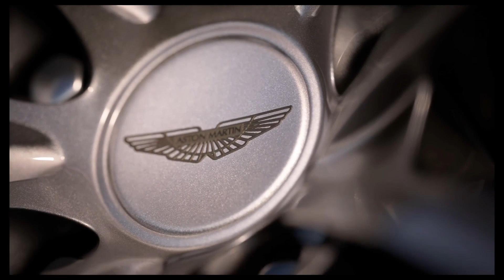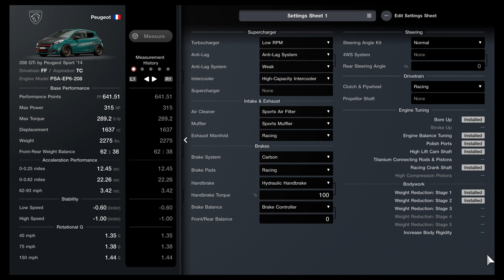Gran Turismo® 7 25th PS4 Pro, Sweet Spots - 208 GTi Sport '14 Urban Attitude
"It's not just what, you put on..
But how well, you make it work!"
                             B.P.

BASIC VEHICLE INFO↓

→ CAR/YEAR/EDITION: 208 GTi Sport '14 Urban Attitude

→ CURRENT MILEAGE: 116mi.

→ ENGINE CODE: PSA-EP6-208

→ ENGINE LAYOUT: Front-Mount

→ DRIVE LAYOUT: FWD

→ ASPIRATION: TC

→ ENGINE POWER: 315hp

→ CURB WEIGHT: 2,275lbs.

→ TORQUE: 289.2ft-lbs.

TIRE/TRACTION↓

→ FRONT: R/S (As Tested)
→ REAR:  R/S (As Tested)
→ T.C. VALUE: 0

BRAKES/PADS/BALANCE↓

→ DISC TYPE: Cabron Ceramic Racing (Drilled)
→ CALIPER/PADS: Racing
→ FRONT/REAR BALANCE: 0
→ HYDRAULIC HAND-BRAKE TORQUE: 100%

                       CORE PART SETTINGS
**The below is subject to change and does NOT reflect
"Final-form" package OR "S-Werks" Parts.**

→ SUSPENSION TYPE: Fully Customisable Suspension

SUSPENSION SETTINGS↓

              FRONT       REAR

→ RIDE HEIGHT:   99mm  |       99mm
→ ANTI-ROLL BAR:  1    |        1
→ COMPRESSION:   35%   |       35%
→ REBOUND:       45%   |       45%
→ FREQ:        2.10Hz  |     2.30Hz
→ CAMBER:       2.9°   |      2.8°
→ TOE:    Out -0.45°   |  In 0.39°

→ TRANSMISSON TYPE: Fully Customisable Transmission Racing

→ 1ST GEAR RATIO- 2.592 /  74
→ 2ND GEAR RATIO- 1.635 / 117
→ 3RD GEAR RATIO- 1.148 / 167
→ 4TH GEAR RATIO- 0.849 / 226
→ 5TH GEAR RATIO- 0.662 / 291
→ 6TH GEAR RATIO- 0.544 / 397

→ FINAL DRIVE-    4.399

→ LSD TYPE: Fully Customisable LSD

LSD SETTINGS↓

              FRONT   |   REAR
→ LSD INITIAL:  10    |     0
→ LSD ACCEL:    30    |     0
→ LSD DECELL:   20    |     0

AERODYNAMICS/WIDEBODY↓

AERO SETTINGS↓

   FRONT       REAR
→    0      |    0

→ WIDEBODY: NO